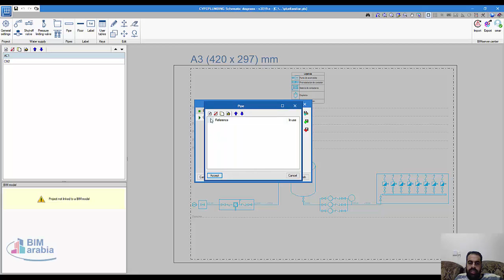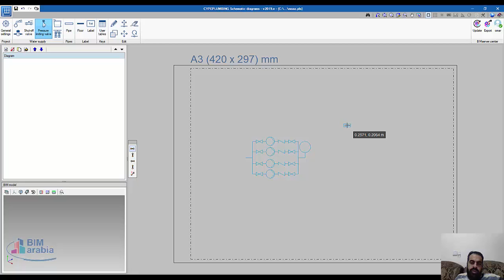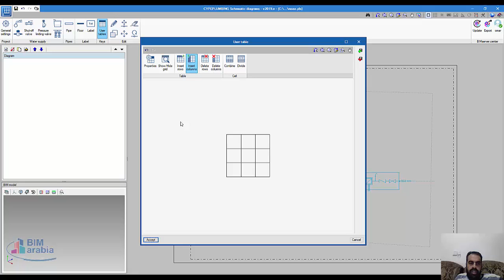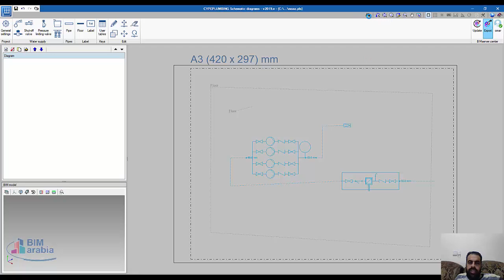CYPEPLUMBING Schematic diagrams